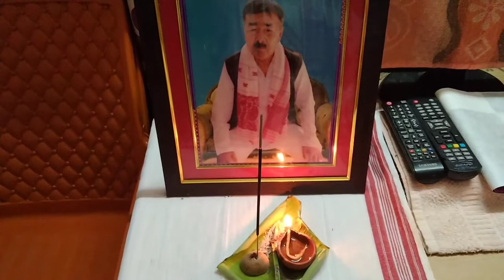আজি কোজাগৰী লক্ষ্মী পূজা মই কেনেকৈ পাতিলো 🙏🏻 আৰু মিঠৈ দি নাৰিকলৰ লাড়ু কেনেকৈ বনালো চাব দে 🤗